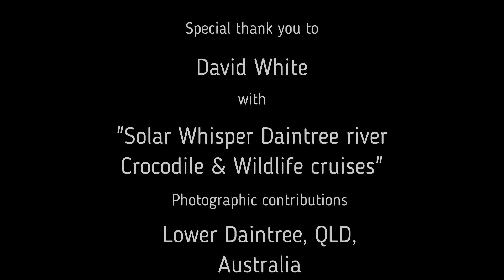Alligators in salt water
A basic, short explanation of alligators inhabiting saltwater. Does it hurt them?